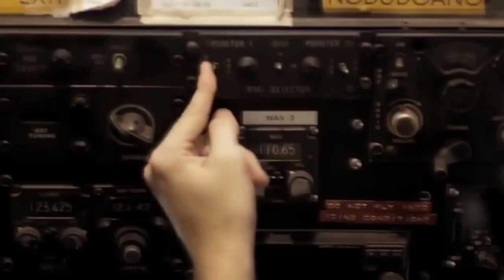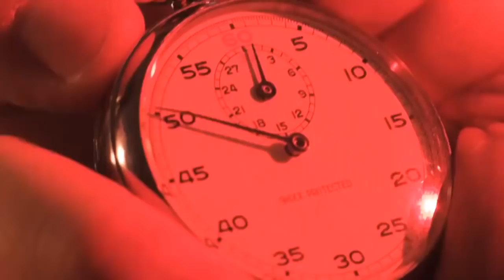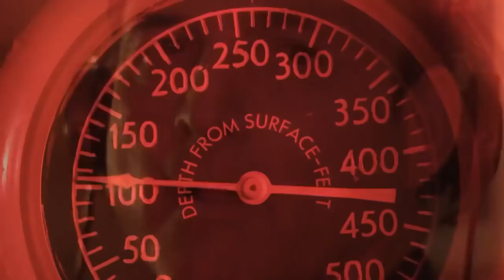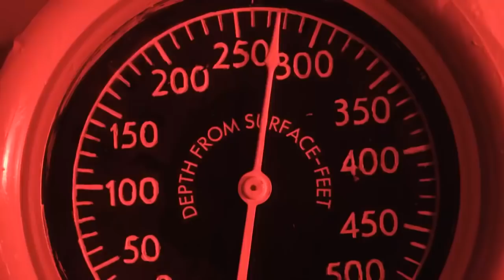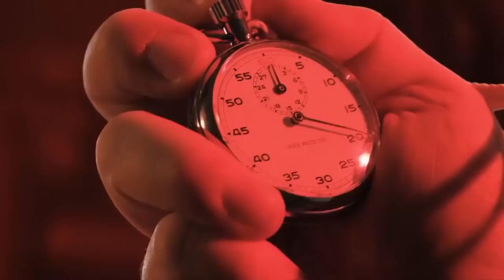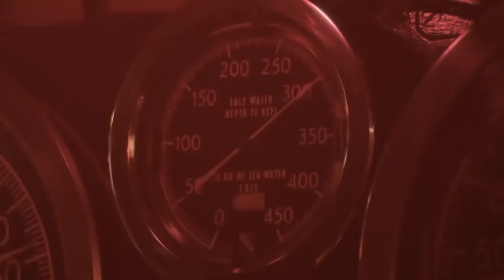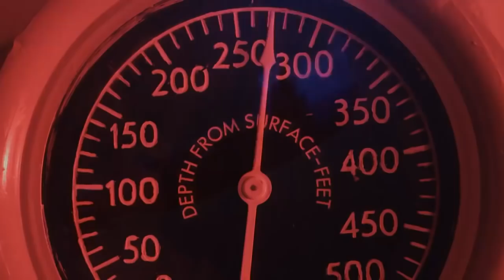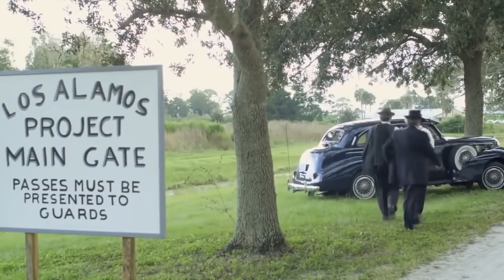USS Seaviper | Hollywood Action Movie in Hindi Dubbed Full Movie 2018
The German U-Boat, U-234, from the Port of Kiel is trading cargo with the Japanese. USS Seaviper must locate and stop this dangerous exchange. The Captain of USS Seaviper must go ashore to conduct reconnaissance on an island near Sumatra, but the ship is left in the hands of Mister Cutter, after the Executive Officer is injured in battle. A conflict between Cutter and the Chief of the Boat puts the submarine in jeopardy. Seaviper is trapped below the surface, with decreasing oxygen, and a Japanese destroyer hunting them from above. Damage to the boat also leave her survival in question. They must fight the Japanese destroyer and get the information about U-235 back to Pearl Harbor.

 Director: Ralph A. Villani

 Writer: Lynanne Rockhill

Stars: Tim Large, Jeremy King, Robb Maus